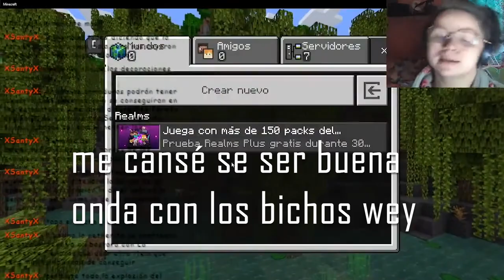*mucho lag y muertes* T1 - E1 | RESUMEN | MINECRAFT BEDROCK | GAMEPLAY ESPAÑOL | Sofirst 20 Gaming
💕¡hola ositos! esto es un resumen del episodio 1 de la temporada 1 de MINECRAFT BEDROCK, espero que os guste. Hay algo de lag, disculpad las moléstias. Un abrazo💕
Creo entretenimiento jugando a vídeojuegos aquí en Sofirst 20 GAMING